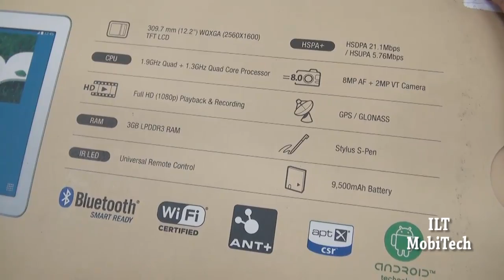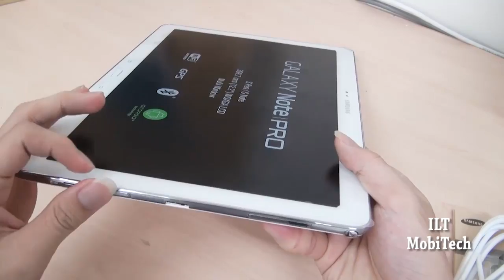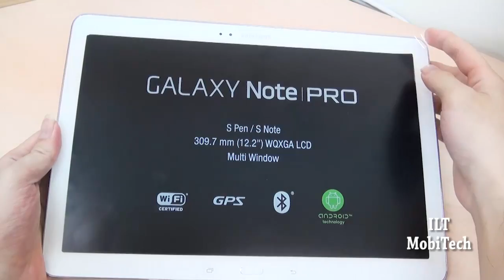Samsung Galaxy Note Pro 12.2 Unboxing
Samsung Galaxy NotePRO 12.2 came as the largest member of the S Pen-wielding family, equipped with powerful processors, 3 GB of RAM and a minimum of 32 GB storage. It takes full advantage of the big screen diagonal by offering Multi Window mode with up to four split-screens, as well as up to $700 worth of preinstalled media consumption and productivity apps and services.